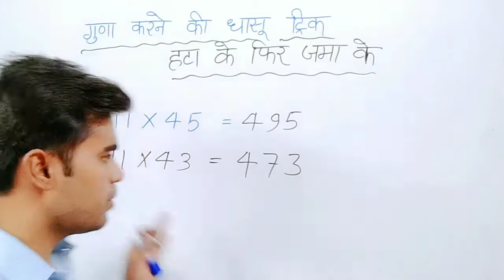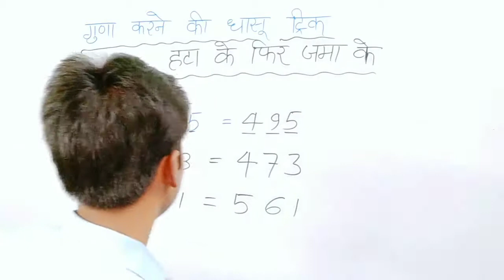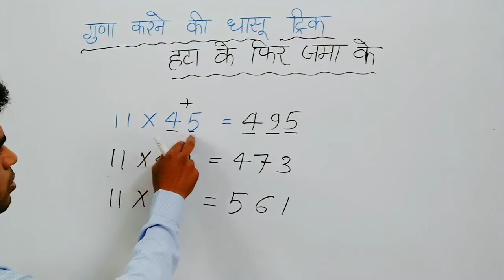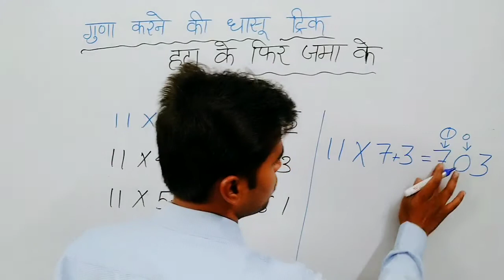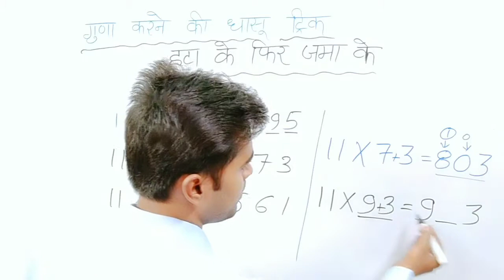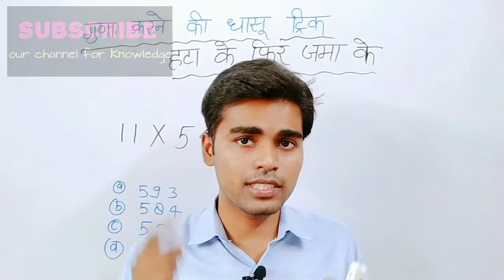ट्रिक || हटा के फिर जमा, वाली ट्रिक || गुणा करने की ट्रिक || Maths trick | Multiply Trick | By Khush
Multiplication With Trick
दिमाग मे आ गयी फिर कभी नही भूलोगे
गुुुणा करने की ये ट्रिक

यहां पर आपको गणित की ट्रिक्स बताएं जाएंगे जिससे आप अपने किसी भी एग्जाम में बहुत ही कम समय में मैथ के सवालों को सॉल्व कर पाएंगे और आप अधिक से अधिक अंक प्राप्त कर पाएंगे यूपीटेट मैथ गणित सीटेट गणित एसएससी सीजीएल गणित सभी परीक्षाओं के लिए आपको यहां पर मैथ के क्वेश्चन आंसर बताए जाएंगे साथ ही

SSC
SSC CGL,
NTPC,
NTPC RAILWAY, RAILWAY,
UP LEKHPAL, LEKHPAL, SARAKARI JOBS, GOVERNMENT JOB,
JOBS, UPTET, RTET,
CTET,
SUPER TET